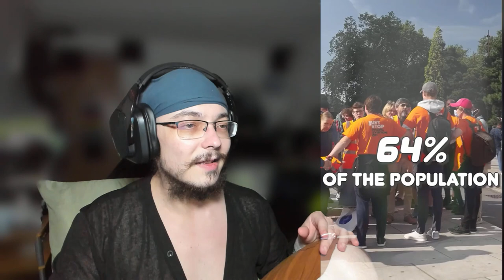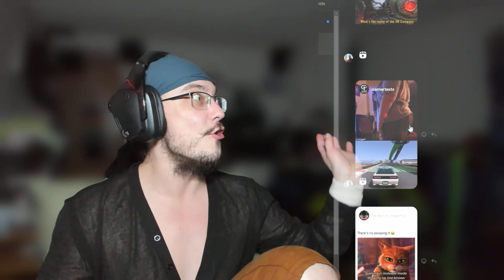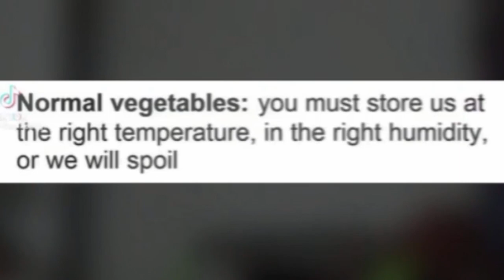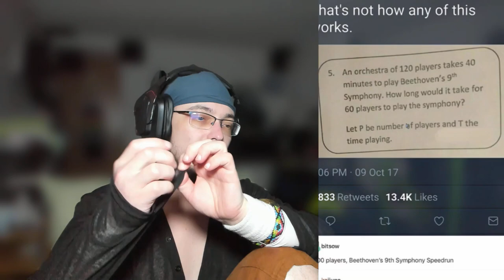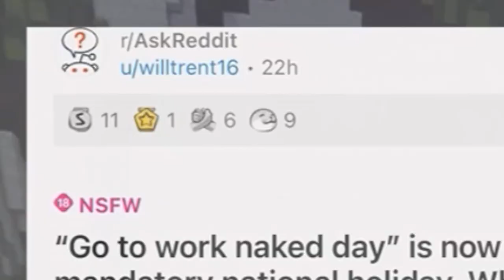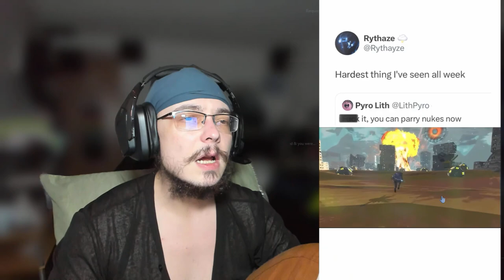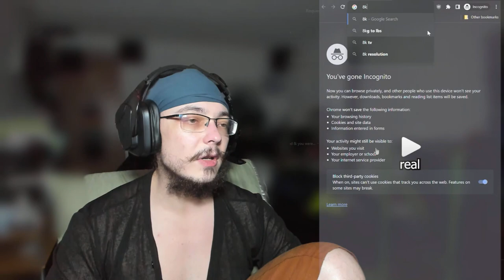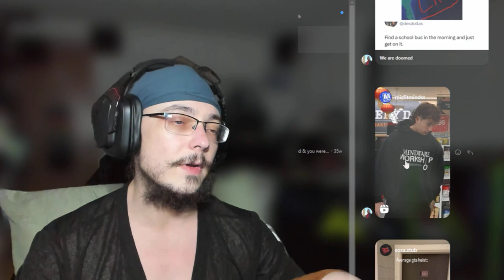Reacting to Instagram reels #1 - Funny gaming reels and more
I friend of mine sent me Instagram reels so I reacted to them ALL.

The popular content lately is reacting to Tik Toks but I don't use Tik Tok and won't use it so you get Instagram reels instead. ENJOY.
Many of the reels were deleted or removed for unknown reasons lol